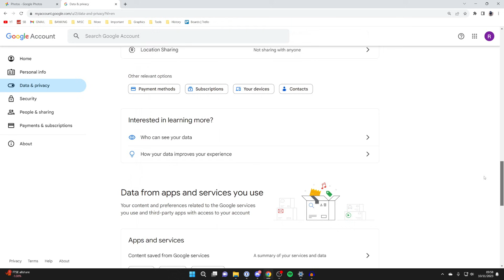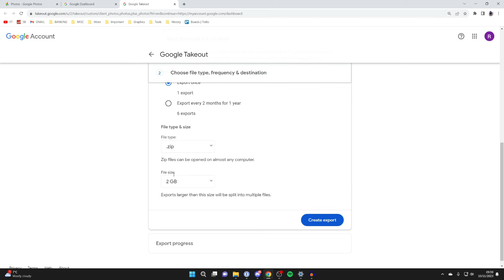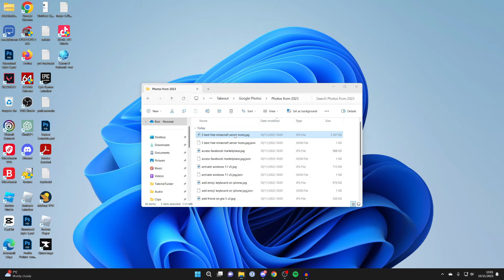How To Download All Photos From Google Photos To Computer - Full Guide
Learn how to download all photos from google photos to computer in this video.

GuideRealm